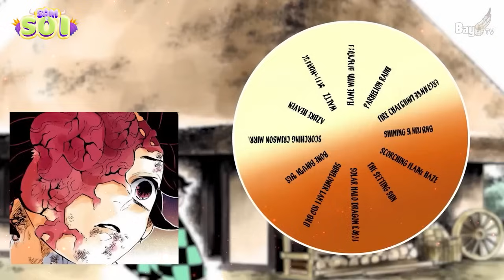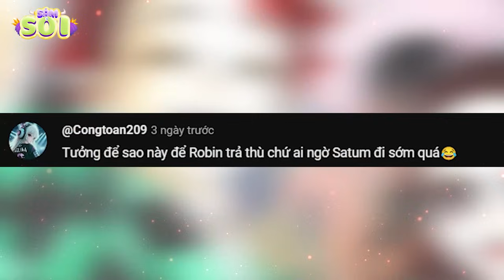Tóm Tắt Bựa Toàn Bộ Arc Cuối Kimetus no Yaiba, Đếm Ngược Bình Minh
Không phải Tanjiro hay các trụ cột...người có công lao lớn nhất tiêu diệt Muzan chính là đây... xem hết video để biết kết quả nhé.
Cùng đến với bản tóm tắt bựa arc cuối kimetsu no yaiba đếm ngược bình minh

Phân Tích Chap 93 | Boruto Hack 10 Năm Tập Luyện Còn 2